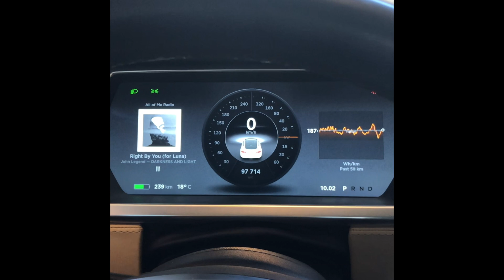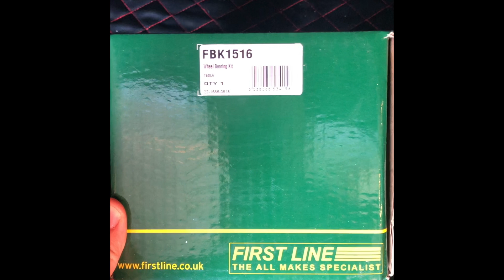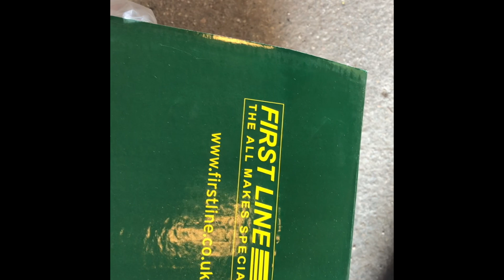Tesla Model S wheel bearing replacement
Wheel bearing replacement on Model s P85+ after 97700 on the road